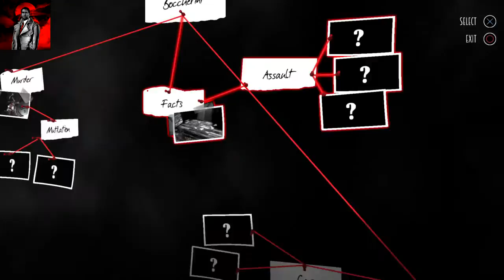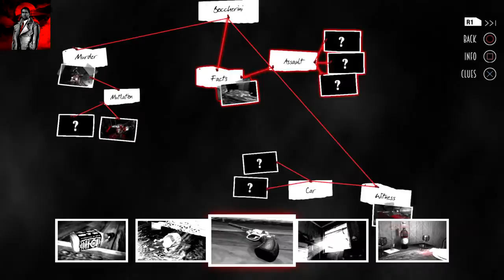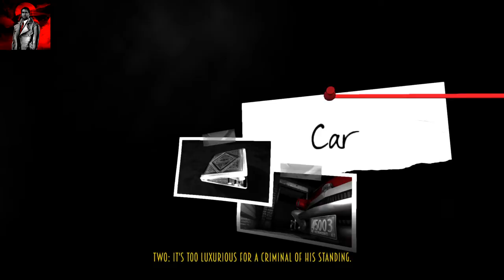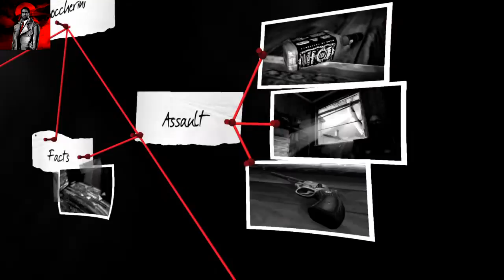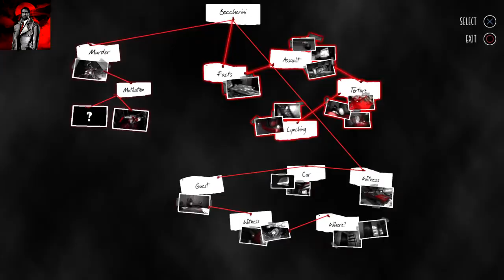Blues and Bullets - Episode 1 : The End of Peace (3 of 4)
BLUES AND BULLETS